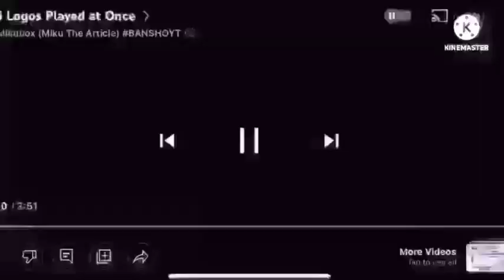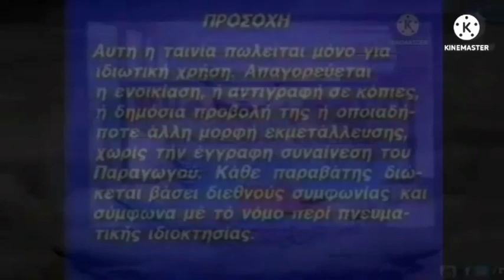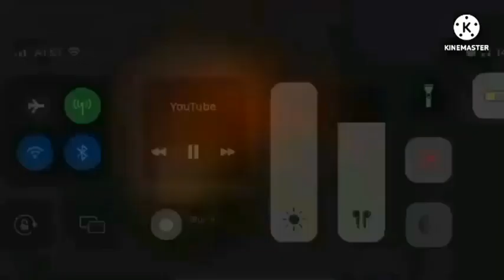452 Logos Played at Once (@starthecutegirlauttpbanand1655 is next)